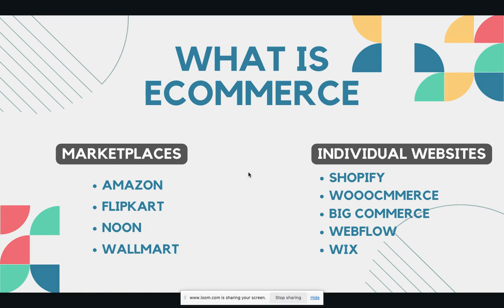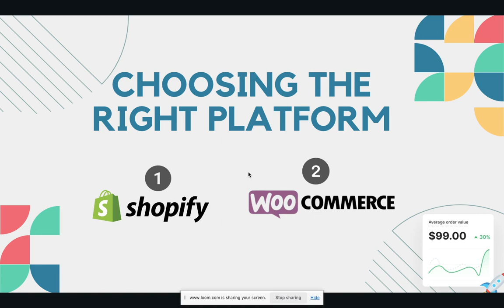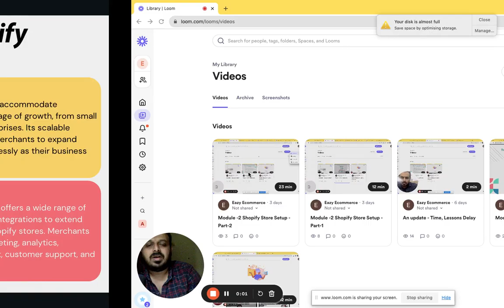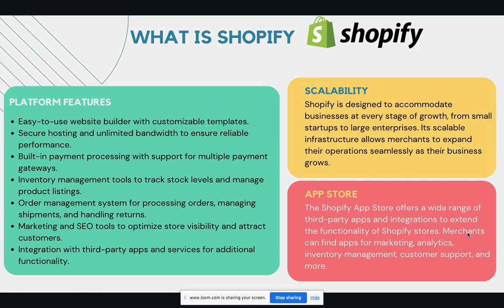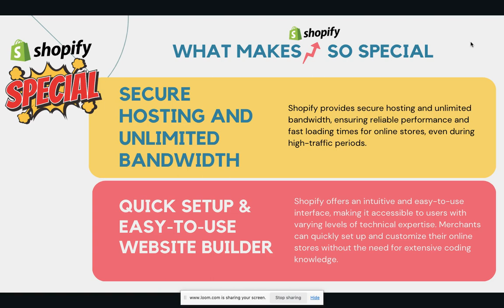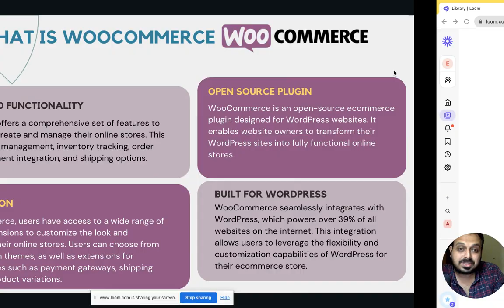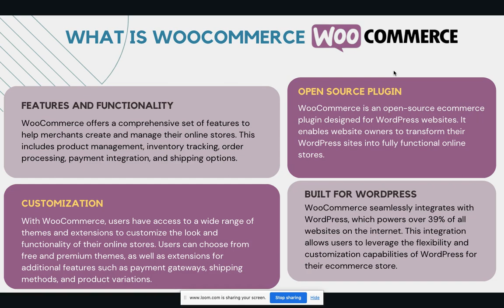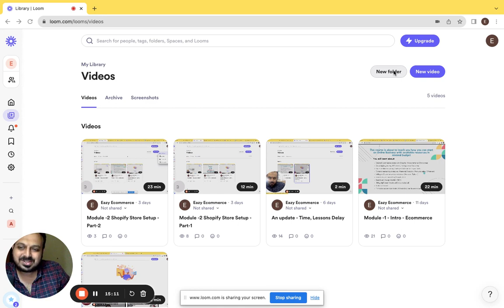ഓൺലൈൻ പ്രോഡക്ട് വിൽക്കാൻ നിങ്ങൾക്കും പറ്റും How to Sell Online?? Shopify Vs Woocommerce Explained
EazyE-commerce is an online training program with easy syllabus. This training will help you understand "How to create online stores with Shopify & Woocommerce" in Malayalam. It's an online course, you can Enroll and Learn in your FREE time.